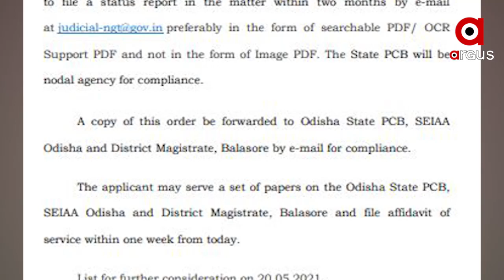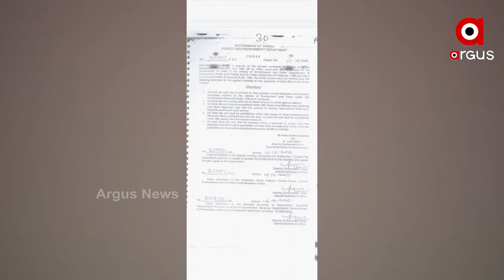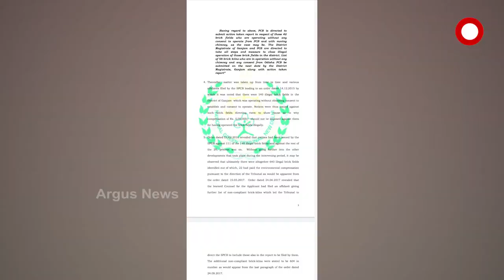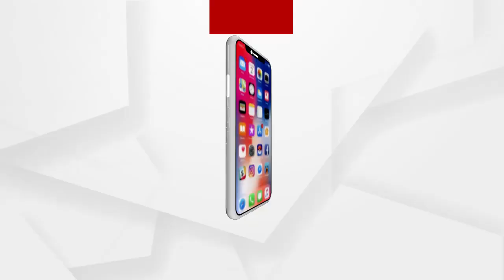ବେଆଇନ ଇଟାଭାଟି ରୋକିବାକୁ ଏନଜିଟିଙ୍କ କଡା ନିର୍ଦ୍ଦେଶ.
ବେଆଇନ ଇଟାଭାଟି ରୋକିବାକୁ ଏନଜିଟିଙ୍କ କଡା ନିର୍ଦ୍ଦେଶ...ଜଳେଶ୍ବର ଯାଇ ତଦନ୍ତ କରିବ ମିଳିତ କମିଟି
ଦୁଇ ମାସ ଭିତରେ ରିପୋର୍ଟ ଦେବା ପାଇଁ ନିର୍ଦ୍ଦେଶ...ରାଜ୍ୟରେ ଦିନକୁ ଦିନ ବଢ଼ି ଚାଲିଛି ବେଆଇନ ଇଟା
ପୋଡି .. ନା ପାଳନ ହେଉଛି ଗାଇଡ ଲାଇନ ନା ନିଆଯାଉଛି ପରିବେଶ ମଞ୍ଜୁରୀ ..